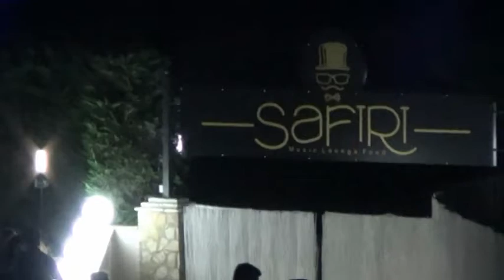SAFIRI @ Campofelice di Roccella